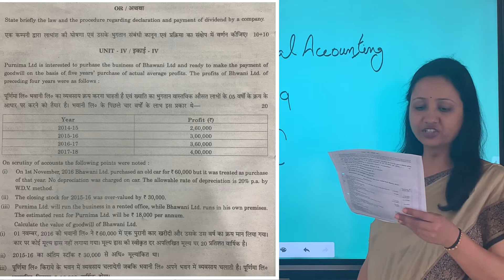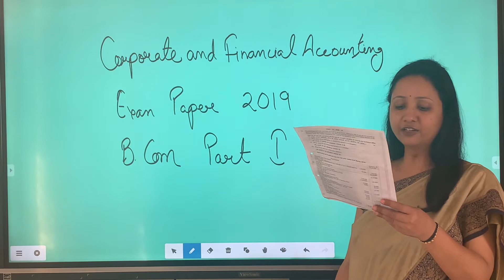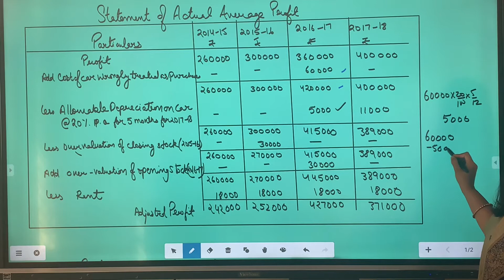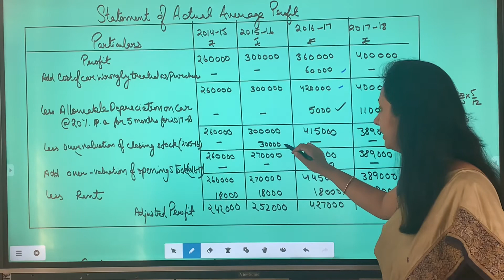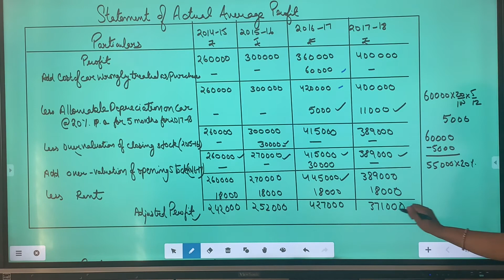#4 Solved Exam Paper | Corporate & Financial Acc. | B.Com 1 | Unit 4, Q. 1 | Dr. Ruchi Khandelwal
LAST PAST YEAR PAPERS ARE:
Watch it